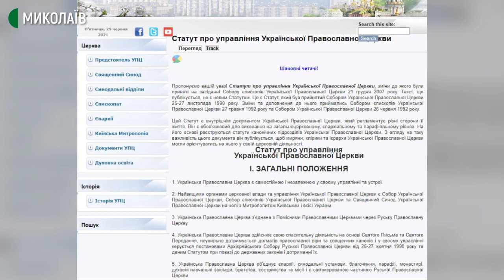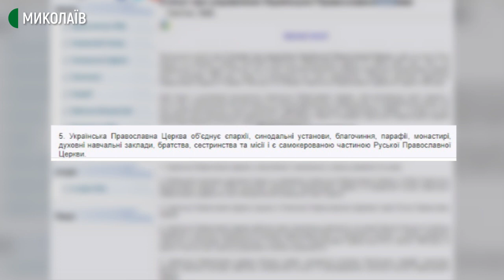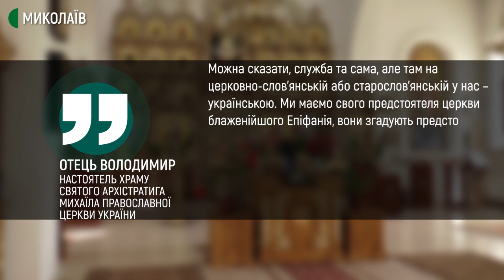Жителі одного з районів Первомайська, що на Миколаївщини, збирають підписи про перехід церкви до ПЦУ